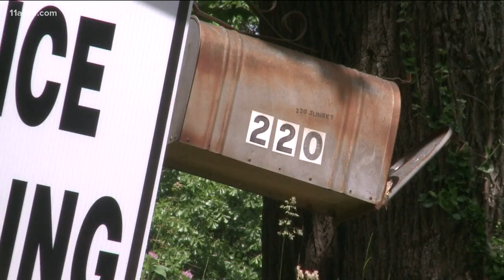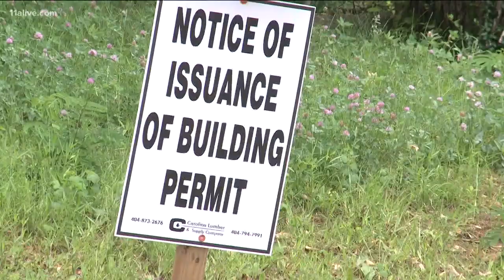Mayor Maynard Jackson's childhood home could be demolished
Community members are pushing back against the move though members of Jackson's family say they support the move.